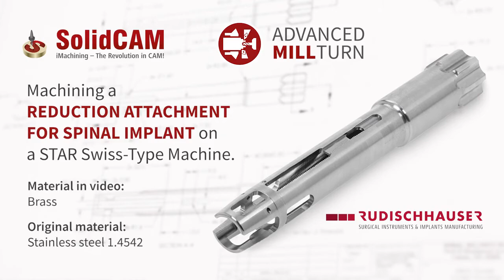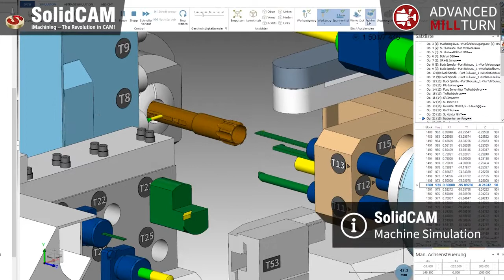Décolletage sur machine STAR SR38 Type B avec SolidCAM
Usinage d'un système de fixation pour implant rachidien sur machine de décolletage STAR SR38 Type B avec SolidCAM

Crédit : SolidCAM Gmbh